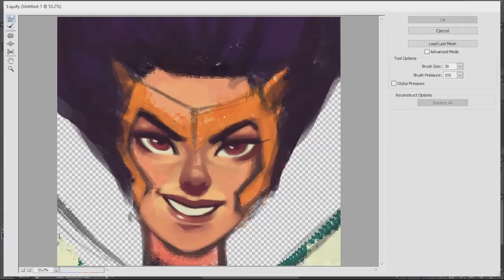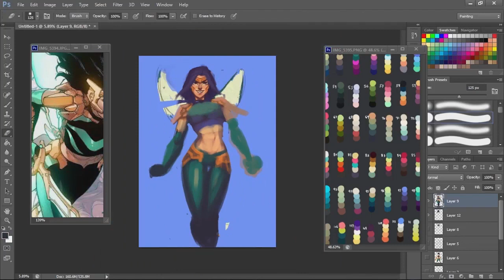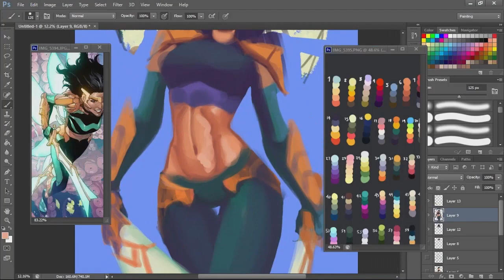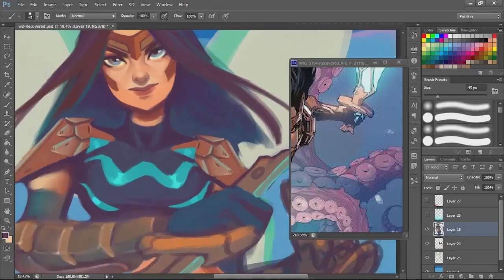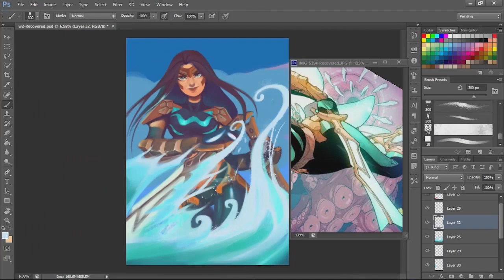【Speedpaint】WAVE Fanart - ArthGeard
WAVE 🌊
Marvel’s First Filipina Superhero